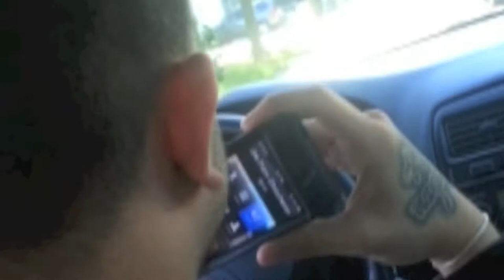QUEENS GRIME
PAINTING AND MESSING WITH JOE THE CRACKHEAD.